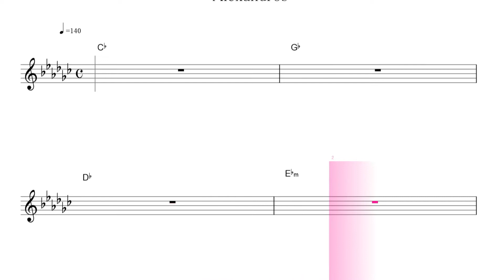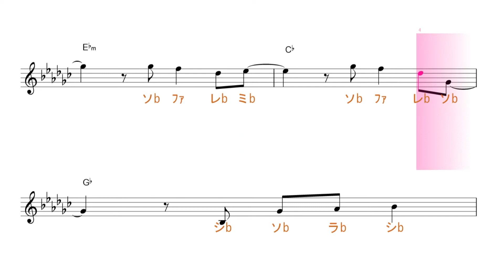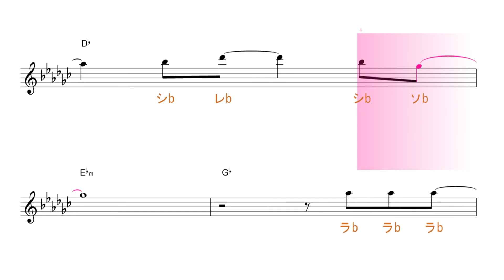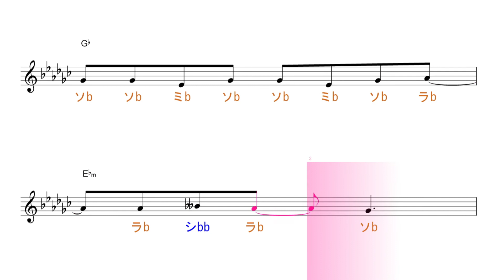風になって（Alexandros） SUBARU XV CMソング 原曲key 固定ド読み ／ドレミで歌う楽譜【コード付き】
この動画は、原曲と同じkeyの固定ド読みです。基本、シ・ミ・ラ・レ・ソ・ドが♭します。

使用方法；
１、まずは、流し聴きしてみて下さい。
２、可能なら、本物のオーディオ推奨。
３、速度調節します。youtube 動画は、音程を変えずに、速度を変えることが出来ます。画面右下の設定、再生速度とあり、選べるようになっています。
４、何度か、聞いているだけで、自然と覚えて、音名が、時々でも浮かぶようになって来ます。寝ながら、ループ再生しておいても、効果あります。
５、余裕があれば声も出してみましょう。正しい言葉・文字でなくて構いません。分からない部分は、唸るような感じで。
６、音楽教室の教材などにも最適です。ご活用下さい。
７、他にも、様々な活用法が考えられると思います。